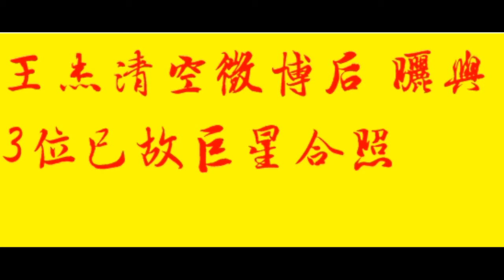王杰清空微博后 晒与3位已故巨星合照